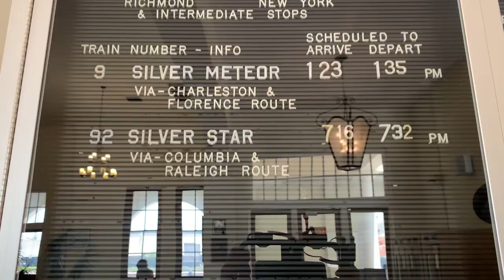Amtrak Take Me There – Jennifer's Autism Travel Vlog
Here's a recap of our first AmtrakTakeMeThere Resident's journey!

Jen took the Silver Meteor from Orlando, Florida (ORL) to Washington, D.C. (WAS), documenting the sensory experience of train travel from her perspective as someone on the autism spectrum. We loved having Jen on board as much as she loved the soothing motions of the train. We hope her story will inspire others in the neurodiverse community to travel and see the U.S. via rail!

Book a trip like this today at amtrak.com

Transcript

Jen Msumba [AmtrakTakeMeThere Resident]: We are on our way to the Amtrak station to start our adventure. All aboard!

Jen: It's coming! Wooo! Here it comes!

[Overhead Speaker]: First Class passengers- Jen: That's us!

[Text]: Jen documented the sensory experience of train travel from the perspective of someone on the autism spectrum.

Jen: And these seats are really comfortable. I cannot wait to start moving!
Lindsay: I know-

Jen: Chugga Chugga Choo Choo! I love how this feels! I could do this forever! Bye station! We are on our way!

Jen: It's like being rocked to sleep. Okay now I'm officially in love with trains. This is an awesome way to travel. I can get used to this.

Jen: I just want to take a moment to express how it feels to ride the train. It feels like super peaceful. It's a lot quieter than I thought it would be. The motion is so nice. I don't know if I especially appreciate it because I have autism or it's just like- Lindsay how to do feel about the motion of the train? See! Lindsay likes it too. I don't know, there's just something about it, watching the world go by, but it's not like a lot of distractions. When you're in a car you have other cars and buildings and all these things come at you. But it's more like just the trees and things. I just love it.

[Text]: Jen's accommodations included a stay in one of our signature bedrooms.

Jen: Goodnight everybody! Next stop, Washington, D.C.!

Jen: I'm just gonna enjoy my last few hours on the train. Soak it all in. I love that it was through the woods and you just got to see all sorts of parts through the area. And it's very relaxing with the motion going by. You're like level with the window so you can see everything going by. I'm having a very pleasant experience. Everyone is so nice on the train. They have like a team of people that do the same thing and it's the same people that we had going up as we did going back. So, that was really nice, we knew everybody. And I just can't say enough, this was- this is an amazing experience. Woo hoo! We had an awesome time!